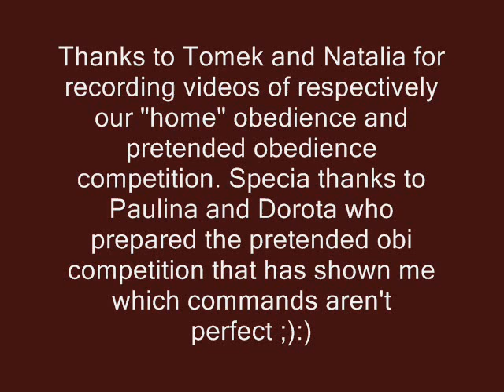Kali mudi obedience 2011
Home obedience and pretended obedience competition :) presents
Irhaberki BUBOS BANKA "KALI" (Mudi)